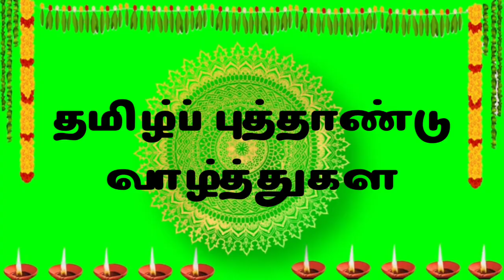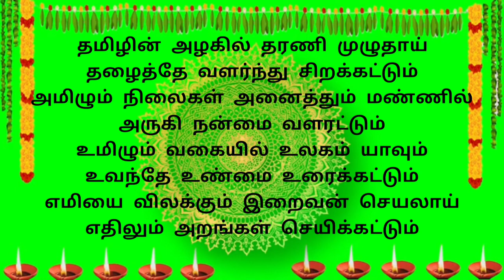முருகு தமிழ் | தமிழ்ப் புத்தாண்டு வாழ்த்துகள் | கவிஞர் ச.பொன்மணி |tamil new year greetings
கவிதையுரை
கவிஞர் ச.பொன்மணி